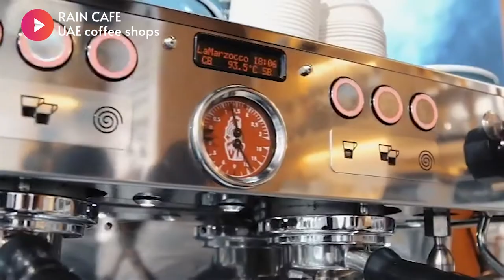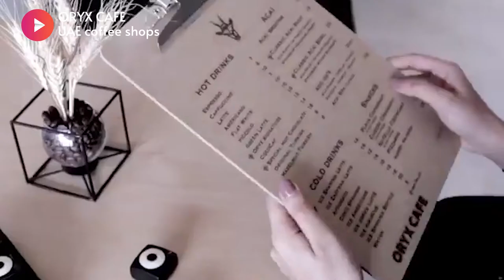How About Little Espresso For Your Depresso?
Coffee + Rain = ultimate cosiness! Rain Cafe in Abu Dhabi combines two of life’s pleasures to bring you an experience like no other.

How about some flowers along with your coffee? Sounds good right? Oryx Cafe in Umm Al Quwain is truly a hidden gem.

Space Cafe in Ras Al Khaimah is a high-end specialist coffee house. It's the perfect setting to just relax and hang out and catch up with friends.

When in Fujairah you must check out Hygge Cafe! The aesthetics of the place sell a feeling like no other. Hygge is a Danish and Norwegian word meaning the quality of coziness and comfortable conviviality that engenders a feeling of contentment or wellbeing.

Tania’s Teahouse is Dubai's trendiest hotspot and it really does live up to its hype. This pink wonderland serves a wide range of specialty flavored tea, coffees, and light healthy meals!

TIMESTAMP

00:00 Intro
00:28 Rain Cafe
01:06 Oryx Cafe
01:36 Space Cafe
02:05 Hygge Cafe
02:42 Tania's Teahouse